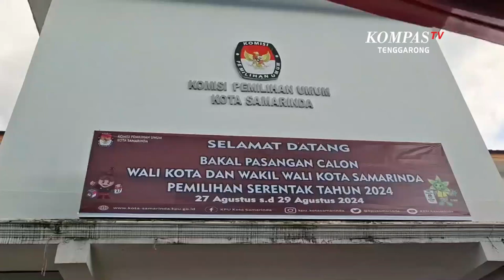Pilkada Samarinda Potensi Kotak Kosong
SAMARINDA, KOMPAS.TV - Dihari terakhir masa perpanjangan pendaftaran Bacalon Pilwali Samarinda, tak satupun yang datang mendaftar ke Kpu Samarinda. Hingga rabu sore pihak KPU juga tidak menerima konfirmasi dari partai calon pendaftar. Menurut Firman selalu Ketua KPU Samarinda, ipaslon Andi Harun - Saefuddin Zuhri berpeluang melawan kotak kosong pada Pilkada di Samarinda